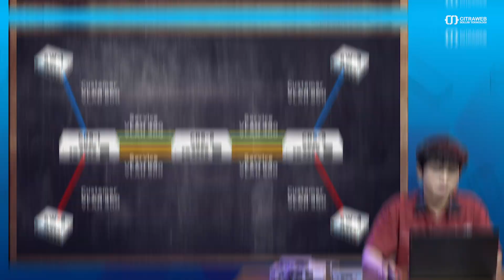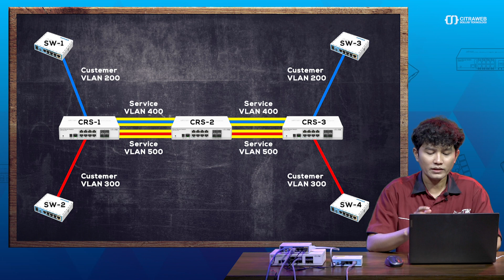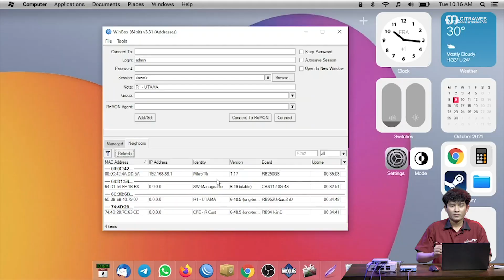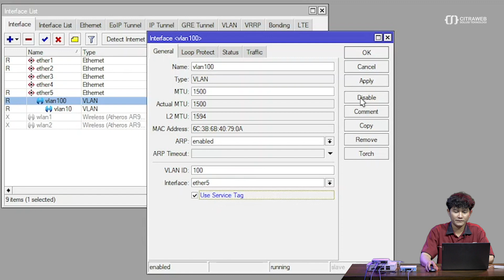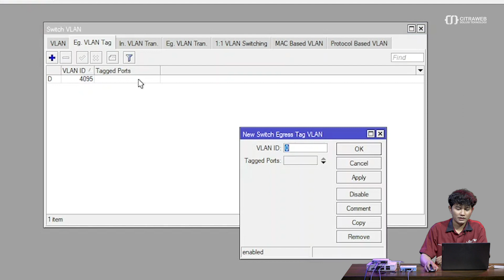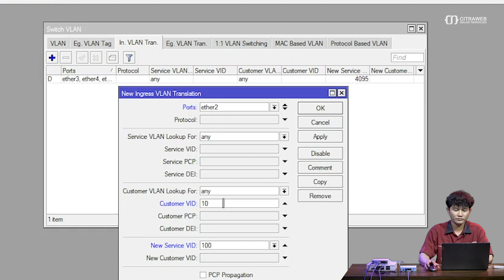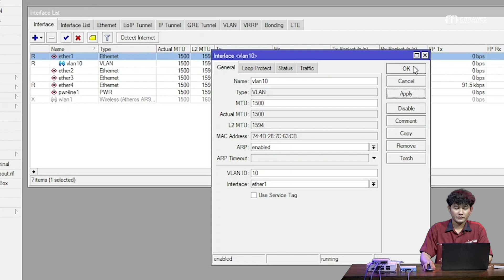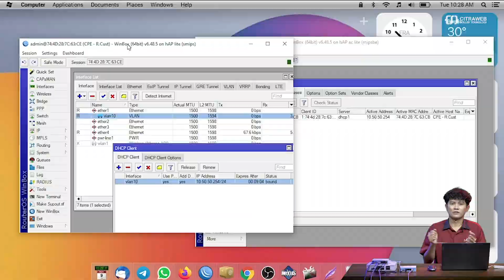Q-in-Q pada CRS1xx/2xx Series - MIKROTIK TUTORIAL [ENG SUB]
Q-in-Q atau 802.1Q merupakan salah satu fitur yang terdapat pada VLAN. Biasanya VLAN diimplementasikan dengan master-port interface lain, dimana hanya akan ada satu vlan tag dalam ethernet frame. Sedangkan Q-IN-Q sering digunakan untuk kebutuhan yang lebih kompleks, dimana kita menerapkan VLAN didalam VLAN

Fitur ini bisa diterapkan pada Perangkat Switch MikroTik CRS Series. Diantaranya CRS 1xx Series, CRS 2xx Series ataupun CRS 3xx Series.